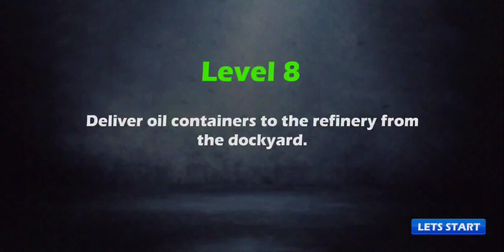Indian Cargo || Truck Driver Simulator 3D Offroad Real Lorry Truck Driving - Android Gameplay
The ultimate driving game for all truck enthusiasts! In this game, you'll get to drive the most famous trucks in the world through challenging roads that will test all your skills as a driver. From steep inclines to rough terrains, you'll need to navigate through various obstacles to become the best truck driver in India.

The game features stunning graphics and realistic physics, making it a truly immersive experience. You'll feel like you're actually driving these powerful machines, thanks to the attention to detail in the game design. The sound effects and music also add to the realism, creating an engaging gameplay experience.

We encourage you to engage with our video by leaving a comment and letting us know your thoughts on the game.

Get behind the wheel and experience the thrill of driving the most famous trucks in the world through challenging terrains in India.